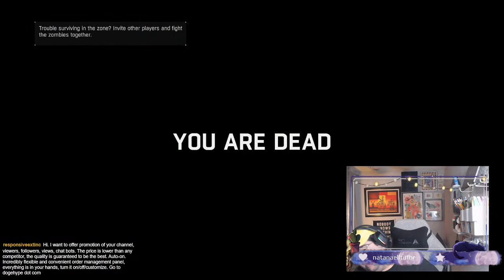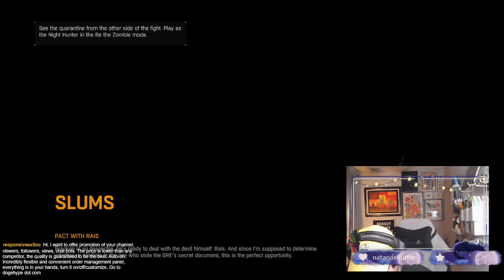Trying Not To Scream Like A Baby